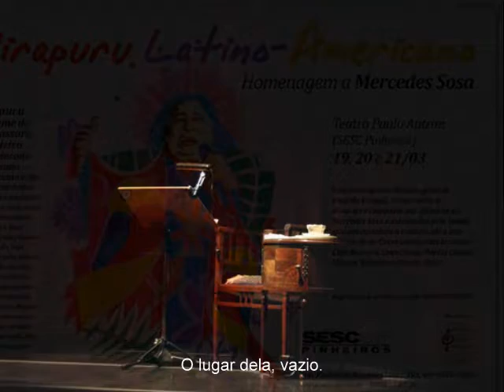Uirapuru Latinoamericano Homenaje a MERCEDES SOSA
Uirapuru latino-americano, show em homenagem a Mercedes Sosa, no Sesc Pinheiros.